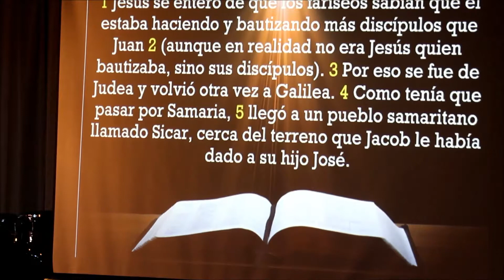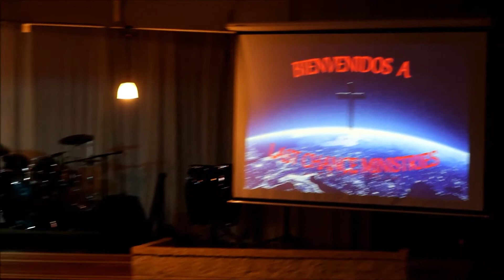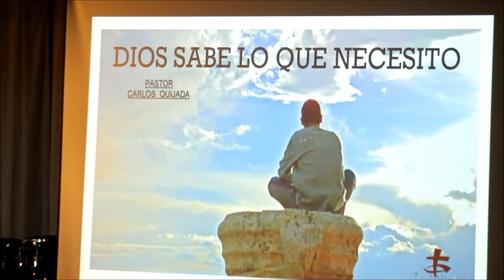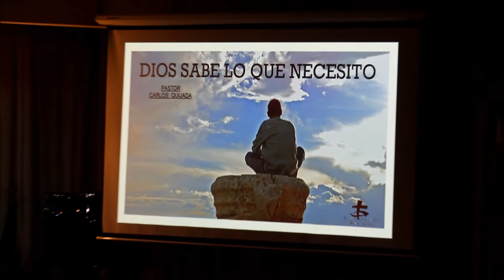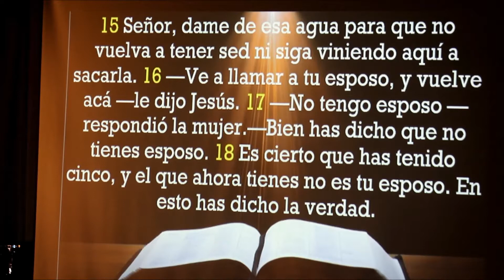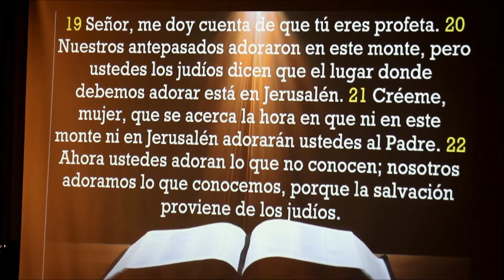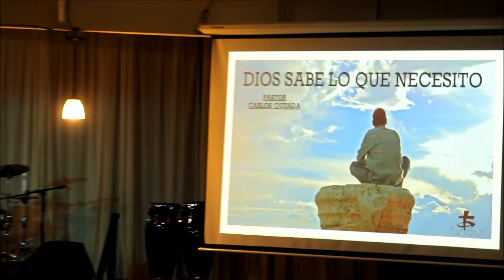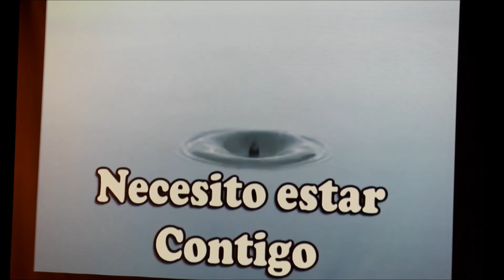Pastor Carlos Quijada- "Dios Sabe Lo Que Necesito"